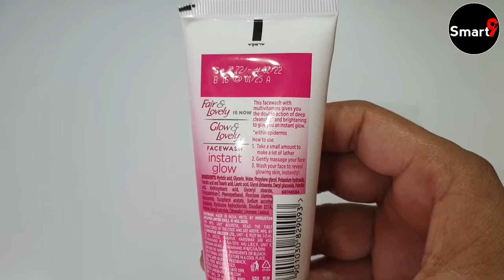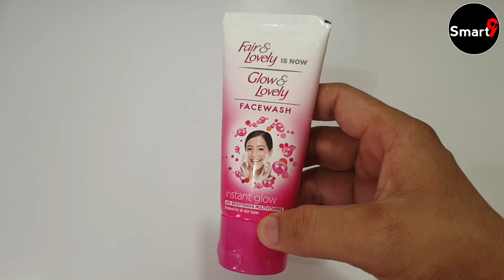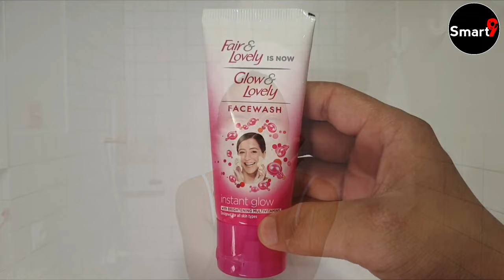Glow and Lovely Instant Glow Face Wash Review | fair and lovely instant glow face wash